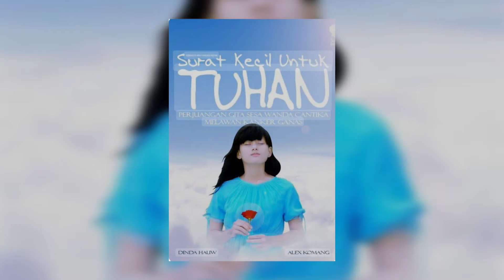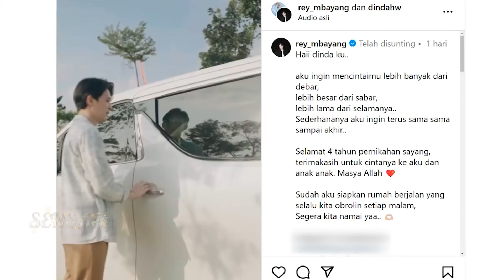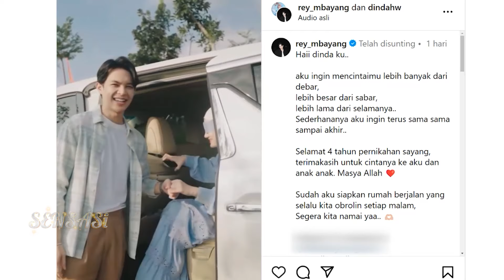Dinda Hauw & Rey Mbayang Anniversary Pernikahan Ke 4 - SENSASI